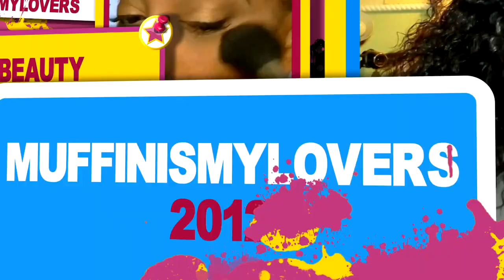AFFORDABLE BUDGET READY Wig I'M SURE You'll LIKE Mastering Natural Curly 4C Edges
Affordable budget friendly lace frontal wigs Summer Ready Mastering These Natural Curly 4C Edges  ft.  @alibonniehair  Affordable Wigs I AM SURE YOU WILL LIKE.

Alibonnie Hair დ

🎁Usᴇ ᴄᴏᴅᴇ “APRIL20” ɢᴇᴛ $20 OFF
Hair info: 4C Edges Natural Hairline Kinky Curly 13×4 Lace Front Wig

✅Length: 22 inch
✅Lace Type: Transparent Lace
✅Density: 180%

WRITE OR SEND US LOVE GIFTS TO:
Muffinismylovers

SOME OF MY FAVORITE SITES